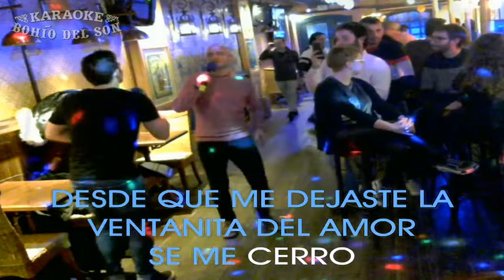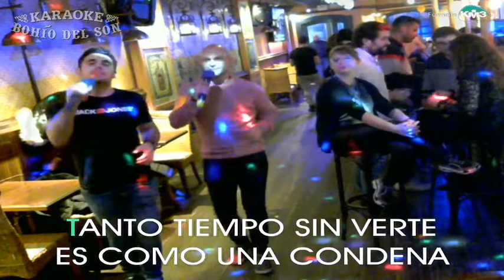Fiesta Elixir.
Nuestros clientes disfrutando del mejor karaoke en Logroño